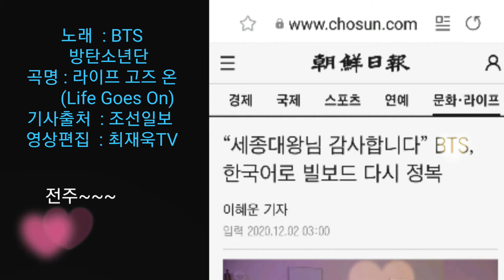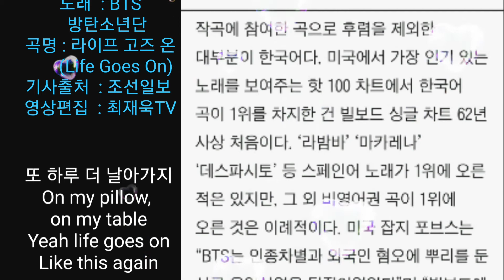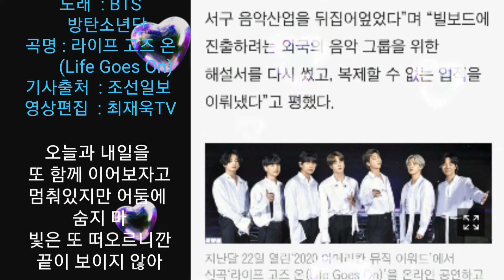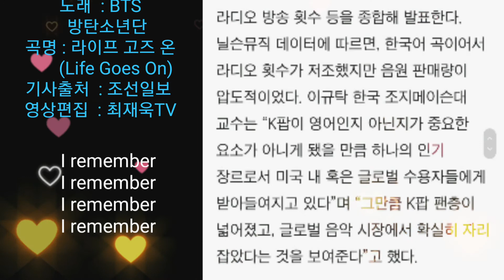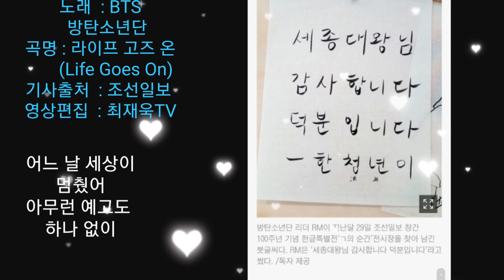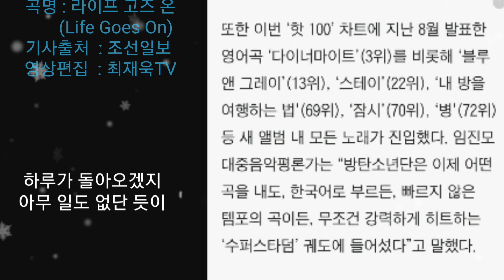“세종대왕님 감사합니다” BTS, 한국어로 빌보드 다시 정복, 조선일보,방탄소년단,라이프 고즈 온(Life Goes On),가사삽입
기사츌처 : 조선일보